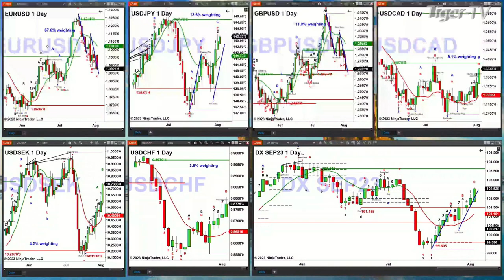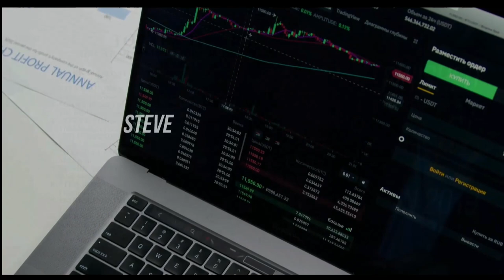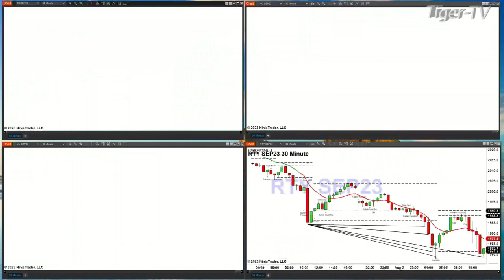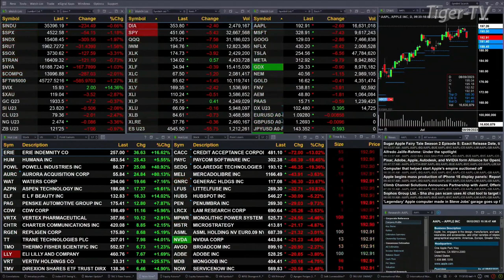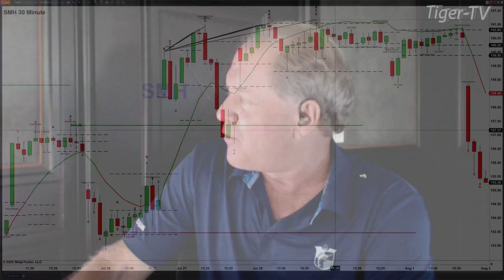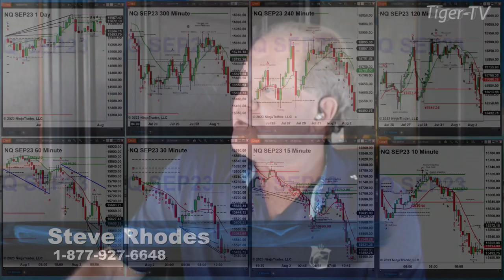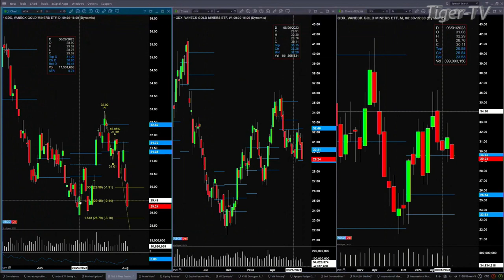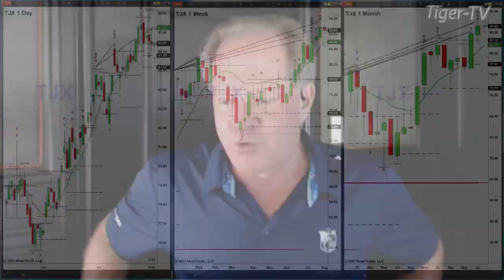August 2nd, The Trader's Edge with Steve Rhodes on TFNN - 2023